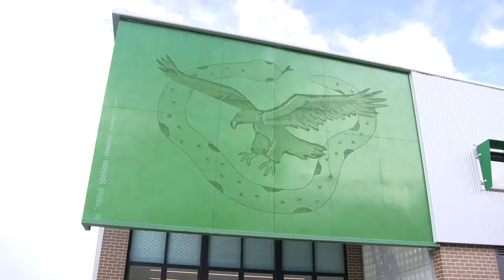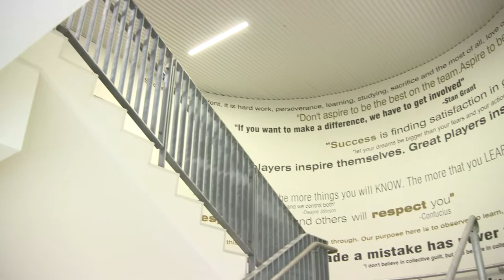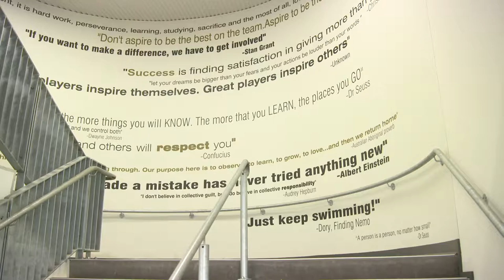HUNTER SPORTS HIGH SCHOOL